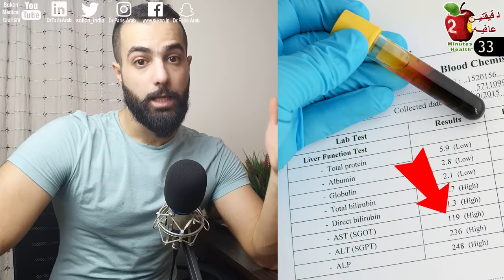درجات تشحم الكبد وأعراض كل درجة | درجات دهون الكبد والكوليسترول وكيفيه العلاج المتكامل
يوجد ٤ دورات لتشحم الكبد وهي مراحل متراكمه بمعنى انها تتطور من المرحلة الاولى الى المرحلة الثانية وهكذا
المرحلة 1: الكبد الدهني البسيط. المرحلة 2 يتطور التهاب في الكبد. المرحلة 3 التليف. المرحلة 4  فشل الكبد
تتطور اعراض تشحم الكبد على سنوات ويعاني المريض على الاغلب من السكري النوع الثاني والسمنة ومشاكل القلب وارتفاع ضغط الدم وارتفاع الدهون الثلاثية او الكوليسترول واعراض كثيره مثل: الخمول والتعب, الأرق, رائحه الفم كريهة,  اللسان الأبيض, تكور البطن, تجشأ بعد تناول الطعام, الم الكتف الأيمن, الحزقة المستمرة وانتفاخ بعد تناول الطعام و ارتجاع حمض المعدة والحرقة في الصدر وحصى الكلى والمراره و التثدي عند الرجال, سخونة القدمين في الليل او انقسام عميق لأسفل وسط اللسان, الحرقان في اللسان, البقع الحمراء والبنية اللون على اليدين, تغير في لون البول, حكة وحساسيه لا تفسير لها وتورم في الجفون واحمرار العيون في الصباح ورغبة للأطعمة المقلية والأطعمة الحامضة وغيرها الكثير...

المحتويات
00:00 المقدمه
00:53 وظيفه الكبد
01:25 المرحلة 1 Steatosis الكبد الدهني البسيط
03:34 المرحلة 2 Steatohepatitis
07:06 المرحلة 3 fibrosis التليف
08:20 المرحلة 4  cirrhosis  فشل الكبد
09:48 علاج تشحم الكبد
10:22 اول خطوه
11:37 ثاني خطوه
 12:52 ثالث خطوه

مكتبه الحلقات

متوفر خدمه استشاره خاصه مدفوعه

:فحوصات تشحم الكبد
فحص سونار USG
تحاليل الدم: CBC, Liver Function test (LFT), Lipid profile
الفحوصات الاكثر تعقيدا: computed tomography (CT), needle biopsy